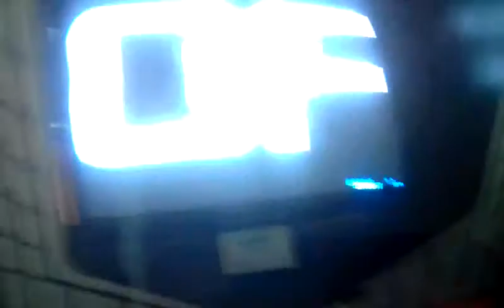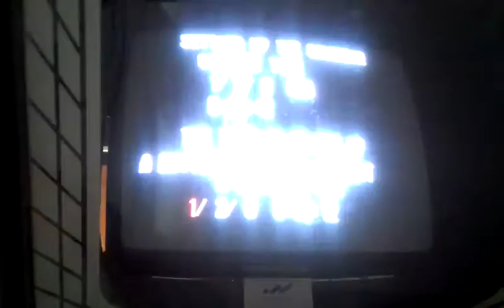Placa Mv1fz e monitor eletrocyan do Jose revisados - teste